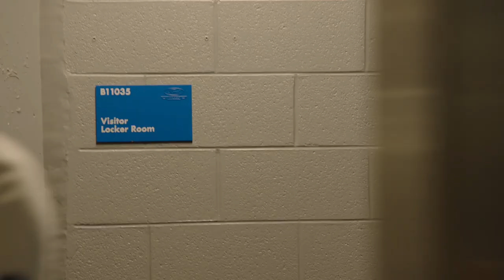🎤 Marvin Jones Jr. mic'd up vs. Lions in Week 13 | Jacksonville Jaguars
Wide receiver Marvin Jones Jr. wears a mic in his first return to Detroit as a Jaguar in Week 13 of the 2022 Season.